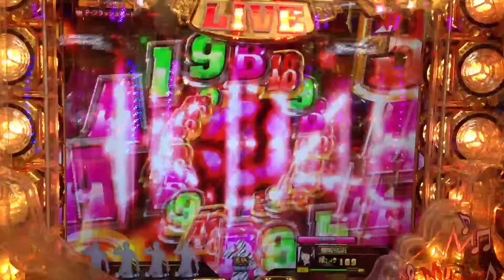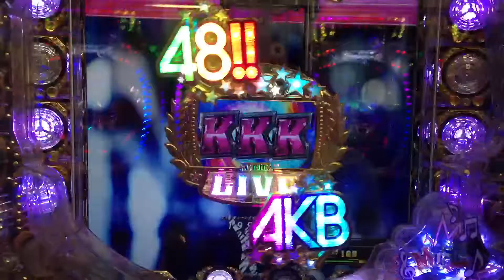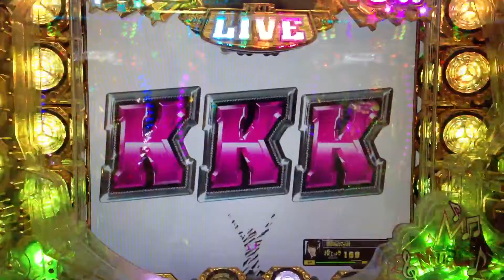AKB48 ゼブラ熱狂ライブ 1994年の雷鳴